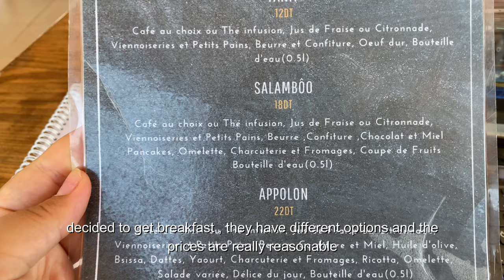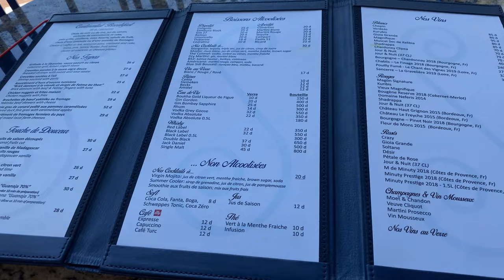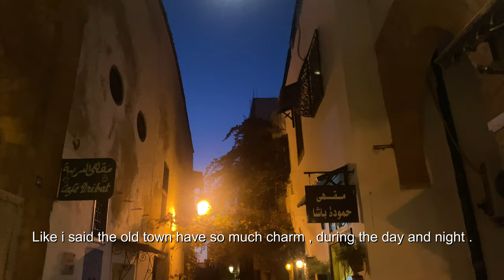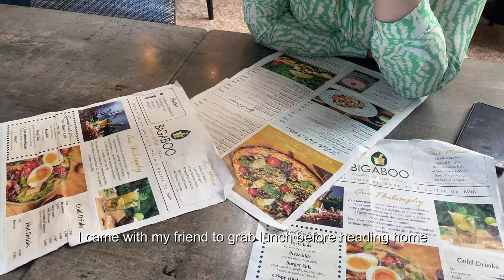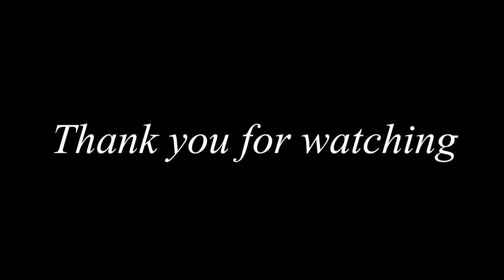Travel VLOG | going to the most aesthetic coffee shops in Tunis , meeting old friends , night swims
(please watch in HD 1080p quality)

hello dear friends in today's video i will be taking you to my favorite coffee shops in tunis with the most amazing views , hope you enjoy it ｡(✿‿✿)｡

the songs

editing app
Filmora9

 - about me -
Hi there! My name is Lina and I'm based in Germany ! On my channel you'll see videos about Korean beauty, skincare routines, vlogs, get ready with me, Q&A's, and etc. Thanks for stopping by and I hope you enjoy!